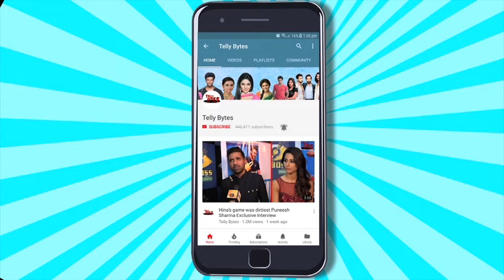UNCUT- Dangal TV Durgotsav | Deewani Cast & More Exclusive Interview | Full Video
Interview & Camera person- Vinay Singh